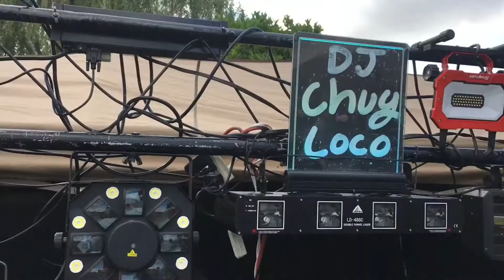1 año de mia 2017 fotos